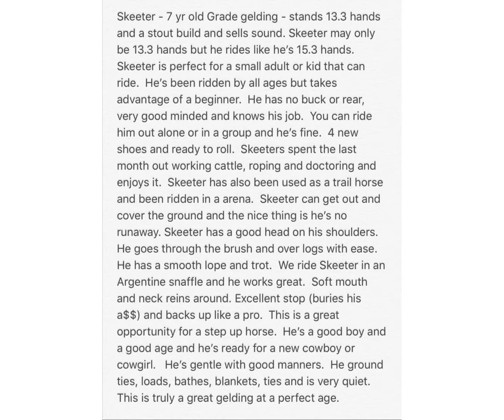Skeeter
7 yr old Grade Gelding